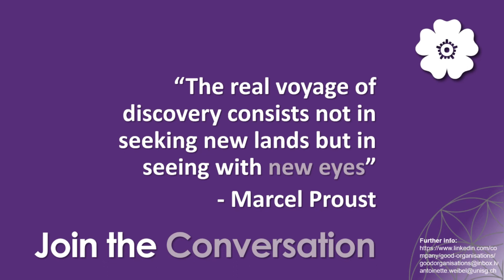Leaders for Humanity Season 1 Premiere Edition 2 with Margit Osterloh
The Leaders for Humanity series is part of the goodorganisations project (for further info and intends to offer a critical dialogue with "wise" thought and action leaders related to key questions in the area of individual, organisational and societal transformation. Its main intent is to develop critical thinking and deeper reflection by bringing together multiple perspectives - across philosophy, psychology, sociology, management science, complexity - in a shared inquiry into the nature of good organisations and a good society.